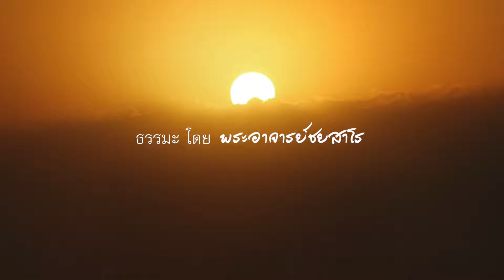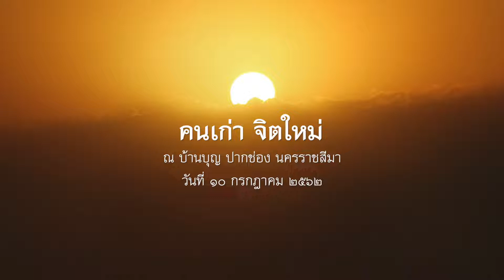2562.07.10 คนเก่า จิตใหม่ โดย พระอาจารย์ชยสาโร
ปฐมโอวาท โดย พระอาจารย์ชยสาโร ในวาระปฏิบัติธรรมบ้านบุญ ปี ๒๕๖๒ ระหว่างวันที่ ๑๐-๑๔ กรกฎาคม ๒๕๖๒ ณ บ้านบุญ ปากช่อง นครราชสีมา